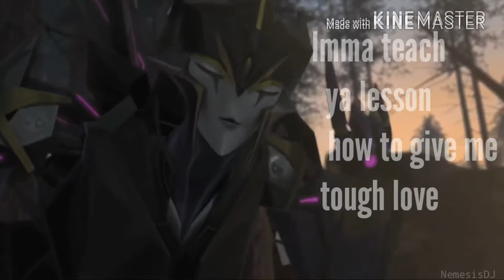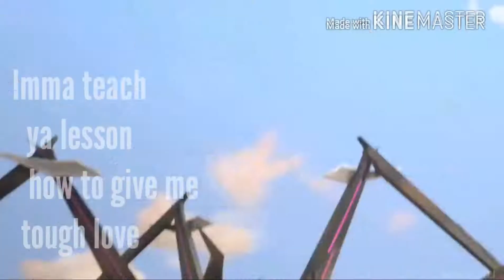TFP Tough Love(Nightcore)//AirachnidXBreakdown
Song by Simon Curtis
Nightcore by NightcoreTruth